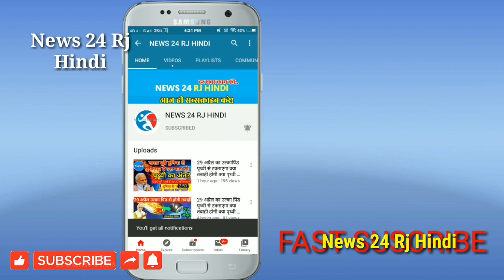Sonia Gandhi ने सचिन पायलट को दिया बड़ा तोहफा,,पायलट समर्थकों ने मनाया जश्न !! बड़ी खबर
rajasthan phone tapping, bjp phone tapping, Union Ministry of Home Affairs, gajendra singh shekhawat, sachin pilot appeal on high court, sachin pilot on high court, gehlot on high court, gehlot vs sachin pilot, gehlot camp mla, sachin pilot camp mla, rajasthan politics, rajasthan politics update, rajasthan political crisis, ashok gehlot news, sachin pilot news, sachin pilot vs ashok gehlot, sachin pilot join bjp, Ajay Maken, Gulab Chand Kataria

News24RjHindi...